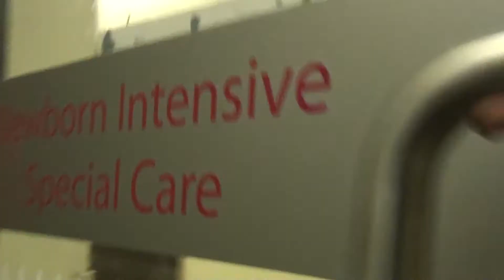Lauren Olivia Part 1.mpg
Born on Thursday 13th January 2011